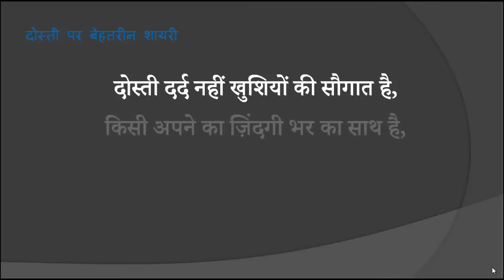दोस्ती पर बेहतरीन शायरी | Friendship Shayari in Hindi | Dosti Shayari Hindi